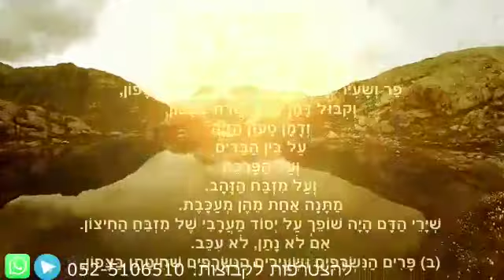הרב יאשיהו פינטו שליט״א סגולה לימי רביעי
אֵיזֶהוּ מְקוֹמָן שֶׁל זְבָחִים, קָדְשֵׁי קָדָשִׁים שְׁחִיטָתָן בַּצָּפוֹן. פָּר וְשָׂעִיר שֶׁל יוֹם הַכִּפּוּרִים שְׁחִיטָתָן בַּצָּפוֹן, וְקִבּוּל דָּמָן בִּכְלִי שָׁרֵת בַּצָּפוֹן, וְדָמָן טָעוּן הַזָּיָה עַל בֵּין הַבַּדִּים, וְעַל הַפָּרֹכֶת, וְעַל מִזְבַּח הַזָּהָב. מַתָּנָה אַחַת מֵהֶן מְעַכָּבֶת. שִׁירֵי הַדָּם הָיָה שׁוֹפֵךְ עַל יְסוֹד מַעֲרָבִי שֶׁל מִזְבֵּחַ הַחִיצוֹן, אִם לֹא נָתַן לֹא עִכֵּב:
ב פָּרִים הַנִּשְׂרָפִים וּשְׂעִירִים הַנִּשְׂרָפִים שְׁחִיטָתָן בַּצָּפוֹן, וְקִבּוּל דָּמָן בִּכְלִי שָׁרֵת בַּצָּפוֹן, וְדָמָן טָעוּן הַזָּיָה עַל הַפָּרֹכֶת, וְעַל מִזְבַּח הַזָּהָב. מַתָּנָה אַחַת מֵהֶן מְעַכָּבֶת, שִׁירֵי הַדָּם, הָיָה שׁוֹפֵךְ עַל יְסוֹד מַעֲרָבִי שֶׁל מִזְבֵּחַ הַחִיצוֹן, אִם לֹא נָתַן לֹא עִכֵּב, אֵלּוּ וָאֵלּוּ נִשְׂרָפִין בְּבֵית הַדָּשֶׁן:
ג חַטָּאֹת הַצִּבּוּר וְהַיָּחִיד, אֵלּוּ הֵן חַטָּאֹת הַצִּבּוּר: שְׂעִירֵי רָאשֵׁי חֳדָשִׁים וְשֶׁל מוֹעֲדוֹת, שְׁחִיטָתָן בַּצָּפוֹן, וְקִבּוּל דָּמָן בִּכְלִי שָׁרֵת בַּצָּפוֹן, וְדָמָן טָעוּן אַרְבַּע מַתָּנוֹת עַל אַרְבַּע קְרָנוֹת, כֵּיצַד: עָלָה בַכֶּבֶשׁ וּפָנָה לַסּוֹבֵב, וּבָא לוֹ לְקֶרֶן דְּרוֹמִית מִזְרָחִית, מִזְרָחִית צְפוֹנִית, צְפוֹנִית מַעֲרָבִית, מַעֲרָבִית דְּרוֹמִית. שִׁירֵי הַדָּם הָיָה שׁוֹפֵךְ עַל יְסוֹד דְּרוֹמִי, וְנֶאֱכָלִין לִפְנִים מִן הַקְּלָעִים לְזִכְרֵי כְהֻנָּה בְּכָל מַאֲכָל, לְיוֹם וָלַיְלָה עַד חֲצוֹת:
ד הָעוֹלָה, קֹדֶשׁ קָדָשִׁים, שְׁחִיטָתָהּ בַּצָּפוֹן, וְקִבּוּל דָּמָהּ בִּכְלִי שָׁרֵת בַּצָּפוֹן, וְדָמָהּ טָעוּן שְׁתֵּי מַתָּנוֹת שֶׁהֵן אַרְבַּע, וּטְעוּנָה הֶפְשֵׁט וְנִתּוּחַ, וְכָלִיל לָאִשִּׁים:
ה זִבְחֵי שַׁלְמֵי צִבּוּר וַאֲשָׁמוֹת, אֵלּוּ הֵן אֲשָׁמוֹת: אֲשַׁם גְּזֵלוֹת, אֲשַׁם מְעִילוֹת, אֲשַׁם שִׁפְחָה חֲרוּפָה, אֲשַׁם נָזִיר, אֲשַׁם מְצוֹרָע, אָשָׁם תָּלוּי. שְׁחִיטָתָן בַּצָּפוֹן, וְקִבּוּל דָּמָן בִּכְלִי שָׁרֵת בַּצָּפוֹן, וְדָמָן טָעוּן שְׁתֵּי מַתָּנוֹת שֶׁהֵן אַרְבַּע, וְנֶאֱכָלִין לִפְנִים מִן הַקְּלָעִים לְזִכְרֵי כְהֻנָּה, בְּכָל מַאֲכָל, לְיוֹם וָלַיְלָה עַד חֲצוֹת:
ו הַתּוֹדָה וְאֵיל נָזִיר, קָדָשִׁים קַלִּים, שְׁחִיטָתָן בְּכָל מָקוֹם בָּעֲזָרָה, וְדָמָן טָעוּן שְׁתֵּי מַתָּנוֹת שֶׁהֵן אַרְבַּע, וְנֶאֱכָלִין בְּכָל הָעִיר, לְכָל אָדָם, בְּכָל מַאֲכָל, לְיוֹם וָלַיְלָה עַד חֲצוֹת. הַמּוּרָם מֵהֶם כַּיּוֹצֵא בָהֶם, אֶלָּא, שֶׁהַמּוּרָם נֶאֱכָל לַכֹּהֲנִים לִנְשֵׁיהֶם וְלִבְנֵיהֶם וּלְעַבְדֵיהֶם:
ז שְׁלָמִים, קָדָשִׁים קַלִּים, שְׁחִיטָתָן בְּכָל מָקוֹם בָּעֲזָרָה, וְדָמָן טָעוּן שְׁתֵּי מַתָּנוֹת שֶׁהֵן אַרְבַּע, וְנֶאֱכָלִין בְּכָל הָעִיר, לְכָל אָדָם, בְּכָל מַאֲכָל, לִשְׁנֵי יָמִים וְלַיְלָה אֶחָד. הַמּוּרָם מֵהֶם, כַּיּוֹצֵא בָהֶם, אֶלָּא, שֶׁהַמּוּרָם נֶאֱכָל לַכֹּהֲנִים לִנְשֵׁיהֶם וְלִבְנֵיהֶם וּלְעַבְדֵיהֶם:
ח הַבְּכוֹר וְהַמַּעֲשֵׂר וְהַפֶּסַח, קָדָשִׁים קַלִּים, שְׁחִיטָתָן בְּכָל מָקוֹם בָּעֲזָרָה, וְדָמָן טָעוּן מַתָּנָה אֶחָת, וּבִלְבָד שֶׁיִּתֵּן כְּנֶגֶד הַיְסוֹד. שִׁנָּה בַאֲכִילָתָן, הַבְּכוֹר נֶאֱכָל לַכֹּהֲנִים, וְהַמַּעֲשֵׂר לְכָל אָדָם, וְנֶאֱכָלִין בְּכָל הָעִיר, בְּכָל מַאֲכָל, לִשְׁנֵי יָמִים וְלַיְלָה אֶחָד. הַפֶּסַח אֵינוֹ נֶאֱכָל אֶלָּא בַלַּיְלָה, וְאֵינוֹ נֶאֱכָל אֶלָּא עַד חֲצוֹת, וְאֵינוֹ נֶאֱכָל אֶלָּא לִמְנוּיָו, וְאֵינוֹ נֶאֱכָל אֶלָּא צָלִי